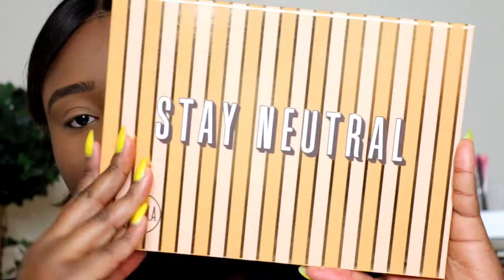GRWM | WATCH ME TRANSFORM | EASY MAKEUP LOOK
i hope you guys like this get ready with me makeup transformation. i honestly didn't know what to name this video.